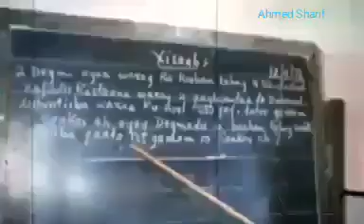Somalia 1984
Elmi Osman Farah Boodhari